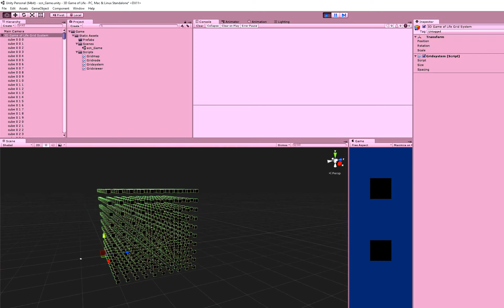3D Game of Life Progress